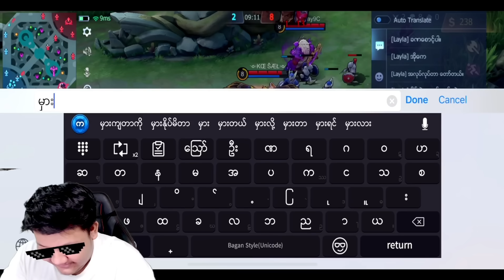Chou By1လာစိန်ခေါ်နေလို့ 5vs1ဆော့ပေးလိုက်တယ်😎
THUMBNAIL FOR
Entertainment Purposes only don't take it to serious Thank You ❤️

PUT MUSIC LINK HERE

Note: Im not a pro player, so I don't care if you call me Noob/Etc, The Thing Is, I am Happy with what I do.

• YOU CAN USE MY VIDS AS LONG AS YOU HAVE CREDITS ON YOUR DESCRIPTION✌️

• IM NOT A PRO PLAYER SO PLS DONT COMPARE ME TO OTHER

in this video:
chou